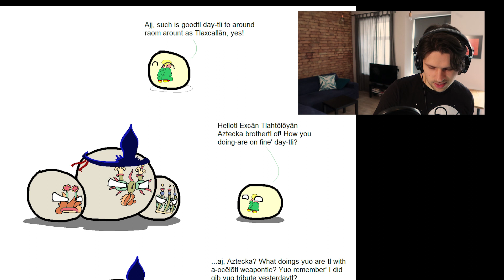Countryball Comics, Bavaria, Turkey and kebab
People are confused what has happened to my channel I'm answering theirs question. Yes I am monetized again.

Reading few comics about Turkey, Germany, Bavaria and Netherlands.